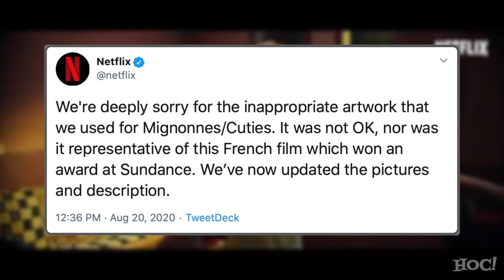Netflix Is Selling Sex to Your Kids Again (Again) | Heck Off, Commie!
There has been a nationwide backlash against Netflix due to the trailer for an upcoming film which will be available via their service entitled 'Cuties,' which follows an 11-year-old girl who disobeys her mother to join a highly sexualized dance group with other young girls.